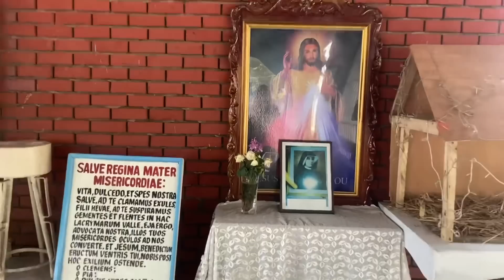My SPEACIAL DAY|My BIRTHDAY|Thank you sa Lahat|Inday Katok